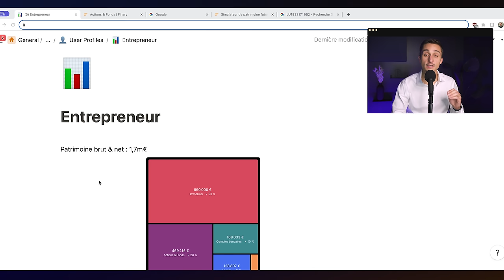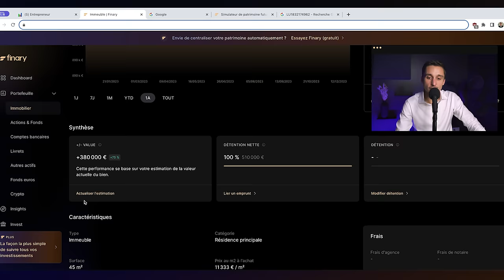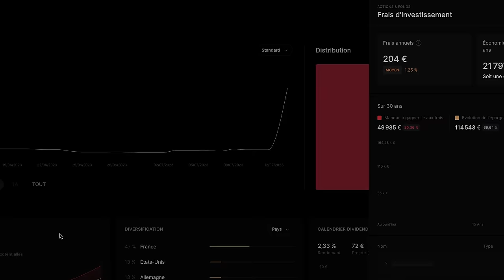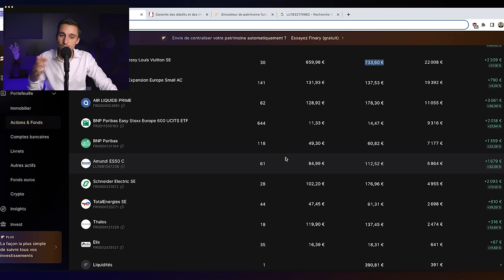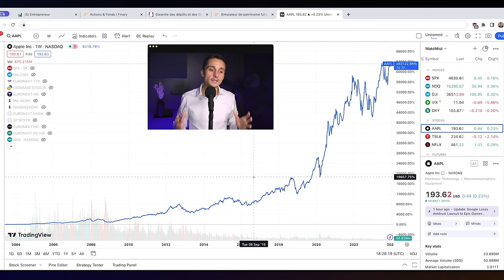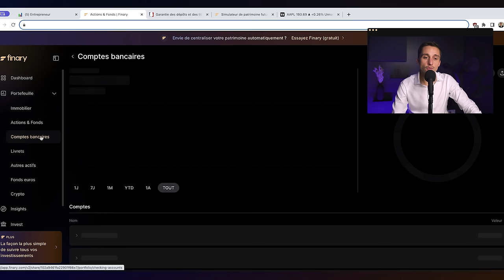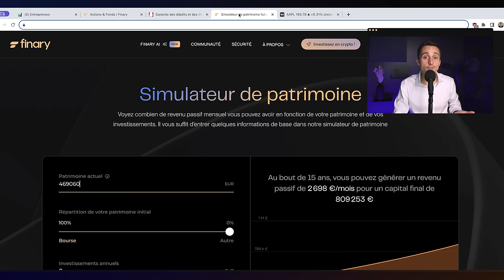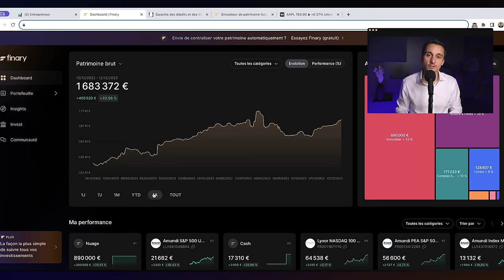Entrepreneur applique une stratégie simple pour être rentier | Présentation de patrimoine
Un entrepreneur de 30 ans vise un revenu passif de 2 500€/mois. Avec un patrimoine déjà conséquent de 1,7m€, il a déjà pris de bonnes décisions. Découvrez l’analyse de sa stratégie.

➜ Vous voulez l'avis de Mounir sur vos investissements ?